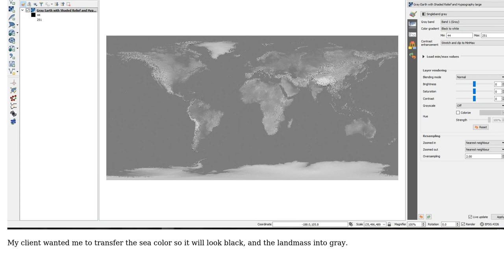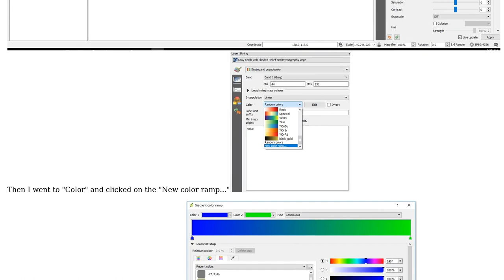GIS: Changing color interval of raster layer in QGIS?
With thanks & praise to God, and with thanks to the many people who have made this project possible! | Content (except music & images) licensed under CC BY-SA | Music | Images & others | With thanks to user PolyGeo user Nitzan Matan and the Stack Exchange Network Trademarks are property of their respective owners. You are responsible for your own actions.